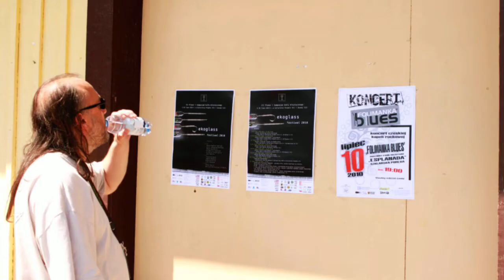Folimanka Blues - Zahradňačky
Text napsal Ladislav Jakl v roce 1981. Ilustruje to jeho část: "...dám si pívo, jo pívo za dvě kačky...". Tehdy totiž pivo skutečně dvě koruny stálo. Skladba byla vydána na debutovém albu "Naše hospody" v roce 1999.

Zahradňačky existují na internetu jako živý video záznam z mnoha koncertů v mnoha verzích. Žijí si svým vlastním životem. Tato verze je však výjimečná ve své studiové, tedy původní verzi.

Text: Ladislav Jakl
Foto: Folimanka Blues & Co.